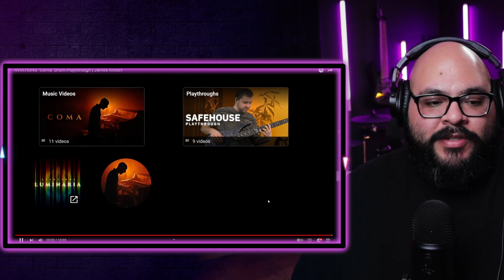A new level in PROG!! Drummer Reacts : JAMES KNOERL | Aviations - "Coma"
Highly Recommend for quiet bass drum practice : Black Hole Snap-on Mesh Bass drum Practice Pad Version 2 22"

My Drum Set :

Tama Imperialstar

My Cymbals :
(LOW VOLUME)
Wuhan Ora Set

(FULL VOLUME)
Meinl HCS Series
Zildjian "i" Series 18" China

My Drum set Hardware :

Pearl Demon Drive
DW 3000 Series Double Tom Stand
Tama Boom Cymbal Stand
Tama Straight Cymbal Stand
Tama 1st Hydraulic Chair

My Drum Accessories :
(Drum Heads)
Evans G2 (Batter)
Evans G1 (Resonante)
Evans EMAD Kick Head
Evans EQ Pad Bass Drum Damper
Evans SOUNDOFF Drum Mutes
Remo Silentstroke Drum Heads
Aquarian Superpad Kick drum mute
Zildjian Drum Rug

Low Volume Cymbal Sets :

EVANS DB One

Zildjian L80s

CHEAP Low volume Cymbal FULL SET Alternatives :
$74 set
$140 set (all black)
$109 (with free splash)

My Filming & Recording Equipment

Camera :
Canon Eos M50 (bundle)

Lighting Equipment :
Skytex Soft Box Key Lights
Ring light, tripod, & phone holder bundle: https ://amzn.to/3DguIO2
LED multicolor flood lights
LED Corner light

Microphone :
Blue Yeti

Headphones :
Audio-Technica ATH-M20X Studio Headphones

Interface :
Scarlett SOLO

qualifying purchases. I get commissions for purchases made through links in this post.